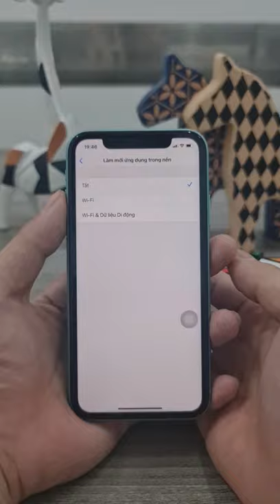4 BƯỚC tiết kiệm pin cho iPhone được dùng lâu hơn | Đắng Review ​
Trong Video này sẽ là 4 CÁCH tiết kiệm pin cho iphone giúp các bạn xài iPhone được LÂU HƠN RẤT NHIỀU mà cực kỳ dễ làm. Các bạn đón xem Video nhé ^^